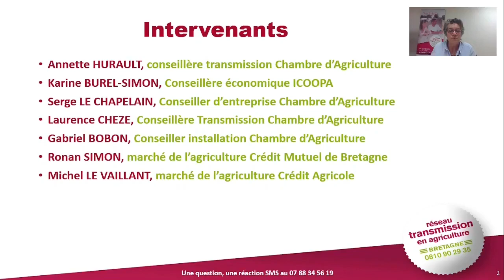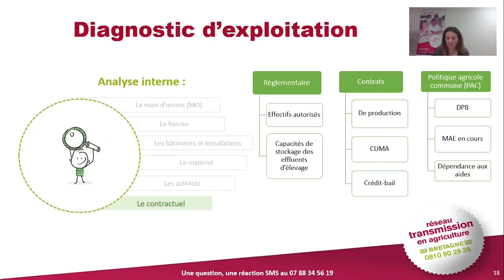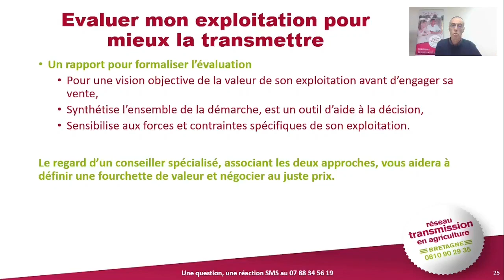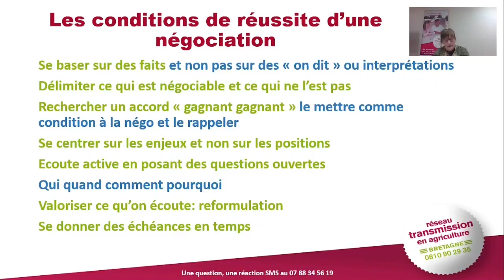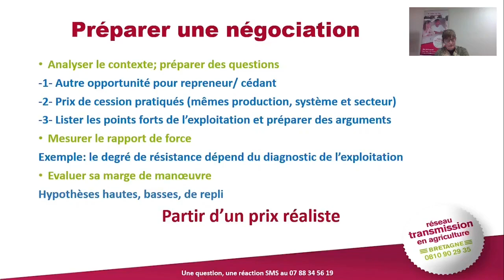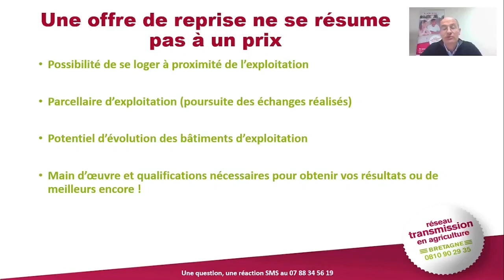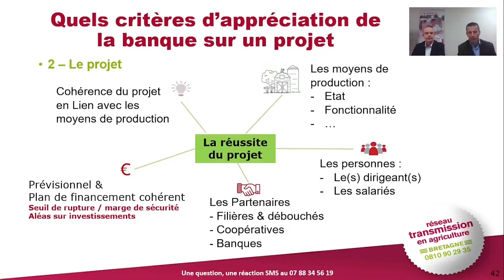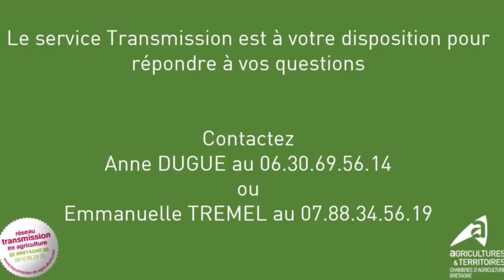Le juste prix d'une ferme - Installation et Transmission en agriculture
Au sommaire de cette webconférence
- Le diagnostic d’exploitation
- Comment évaluer son exploitation ?
- Comment conduire une négociation ?
- Quels points de vigilance pour les porteurs de projet et les cédants ?
- Le point de vue des banques

Webconférence enregistrée dans le cadre de la semaine de l'installation et de la transmission du 22 novembre au 2 décembre 2022. Chambres d'agriculture de Bretagne